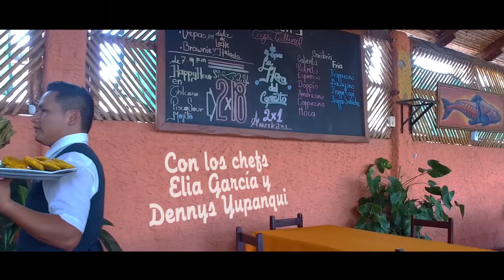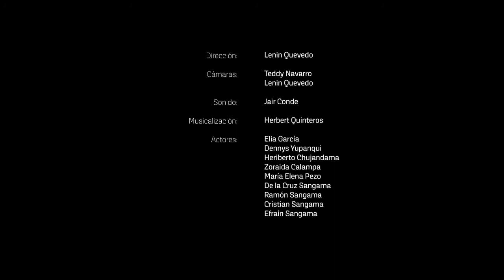Cómo preparar comida kichwa y dos recetas para usted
Capítulo 1: Cocina kichwa de San Martín
En este corto documental, junto a los chefs Elia García y Dennys Yupanqui, nos trasladamos a través de comunidades kichwas de la región San Martín para conocer sus insumos y algo más de su cocina. Acompáñanos!